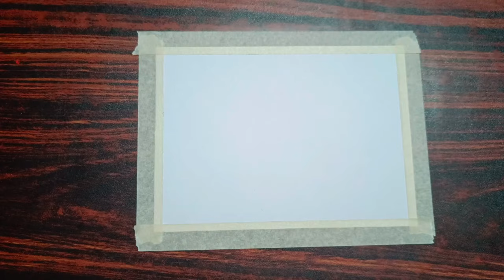boat easy painting for beginners | river scenery painting step by step tutorial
boat easy painting for beginners

river scenery painting step by step tutorial

scenery landscape painting

boating painting easy

nature scenery painting drawing

water colour painting easy

scenery water colour painting

rafting boating painting